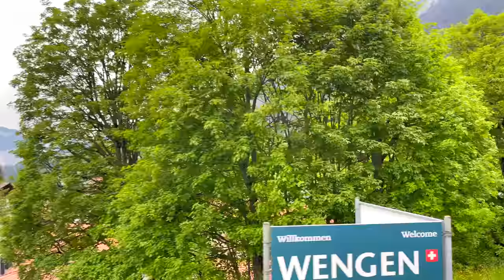Kleine Scheidegg - Wengen - Lauterbrunnen - Most Beautiful Train Ride in Switzerland, 4K Video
In this breathtaking video, we invite you to join us on the most beautiful train ride in Switzerland, Kleine Scheidegg - Wengen - Lauterbrunnen an extraordinary journey through the stunning landscapes of Switzerland, as we explore the magnificent Kleine Scheidegg mountain pass.

As the gateway to the iconic Jungfrau region, Kleine Scheidegg offers an awe-inspiring panorama of snow-capped peaks, lush meadows, picturesque valleys and cascading waterfalls. This spectacular mountain pass is located in the heart of the Swiss Alps between the charming alpine villages of Wengen and Lauterbrunnen, making it a must-visit destination for nature lovers and adventure seekers.

Our journey begins in the charming village of Wengen, nestled in the Bernese Oberland region. Wengen, with its traditional Alpine architecture and panoramic views, serves as the gateway to the Kleine Scheidegg pass. As we ascend through the rugged terrain, you'll be treated to unrivaled vistas that showcase the raw power and grandeur of the Swiss Alps.

Traversing the pass, you'll witness the mesmerizing landscape that inspired countless artists and poets throughout history. With each twist and turn, the iconic Eiger, Mönch, and Jungfrau mountains reveal themselves in all their glory. The sheer scale of these majestic peaks, towering over the surrounding valleys, will leave you in awe.

The journey wouldn't be complete without mentioning the legendary train ride that connects Wengen to Kleine Scheidegg. Often hailed as the most beautiful train ride in Switzerland, this scenic route takes you through the picturesque Lauterbrunnen valley. Be prepared to witness cascading waterfalls, idyllic meadows, and charming Swiss chalets along the way.

Join us on this unforgettable adventure and let the magic of Kleine Scheidegg take your breath away!

🎬 The video was filmed on June 9, 2023

📍 3823 Kleine Scheidegg, Wengen, Lauterbrunnen, Switzerland